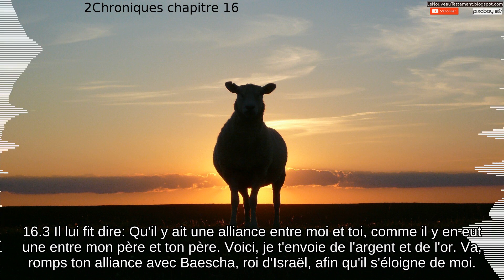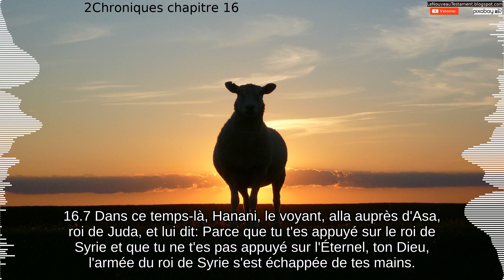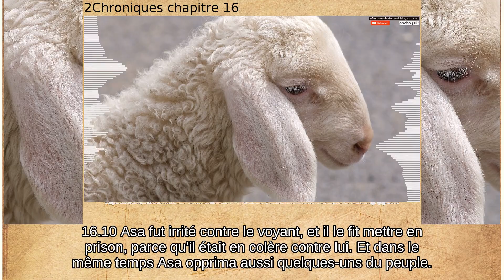2Chroniques chapitre 16